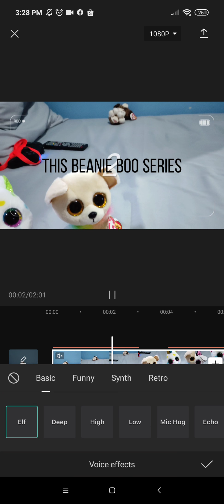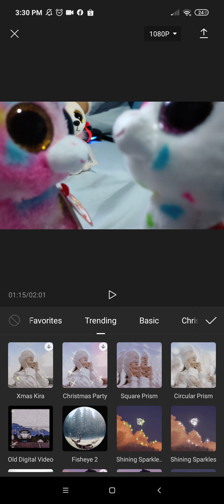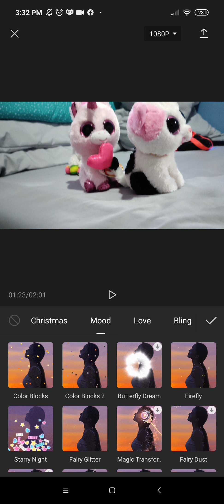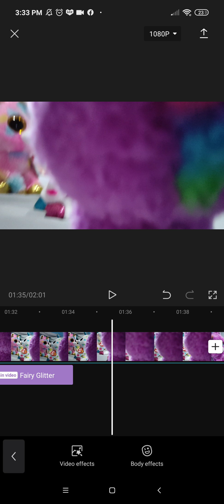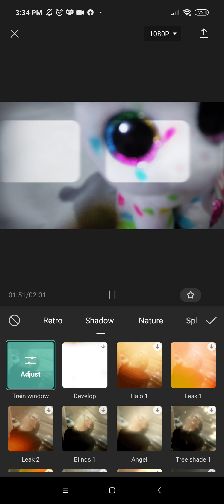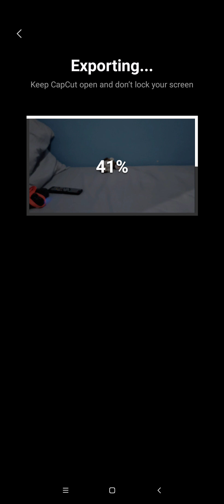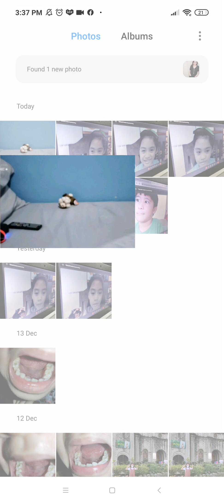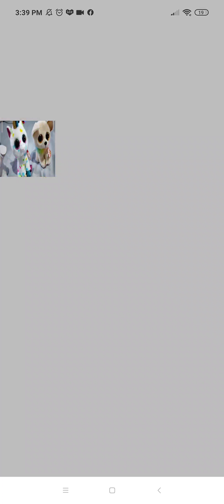Finally WORKING on my New Series Trailer!